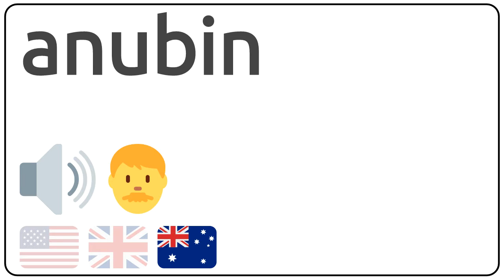How to pronounce anubin in english?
How to pronunce anubin in english
How to pronunce anubin in american accent 🇺🇸?
How to pronunce anubin in british accent 🇬🇧?
How to pronunce anubin in australian accent 🇦🇺?

Como se dice anubin en ingles?
Como se pronuncia anubin en ingles?